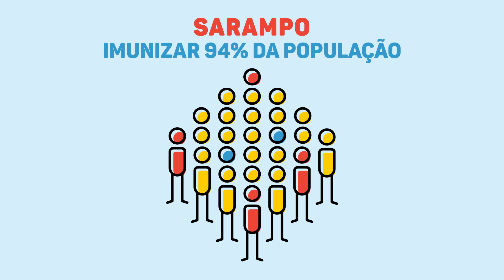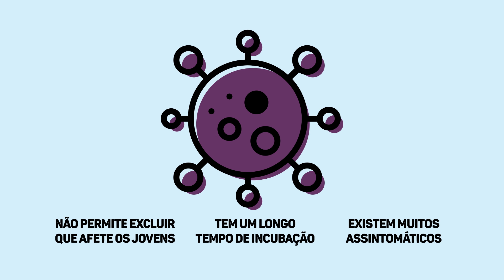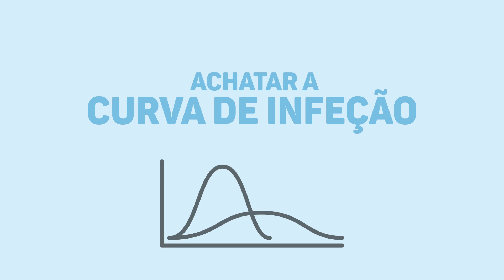Imunidade de Grupo e SARS COV 2 02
Conceitos-chave para melhor compreender o vírus SARS-CoV-2.